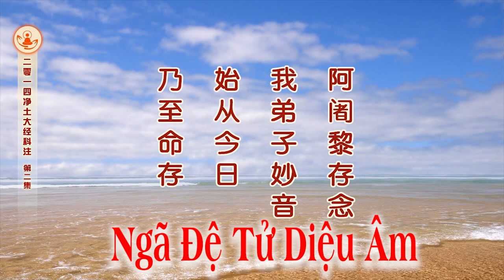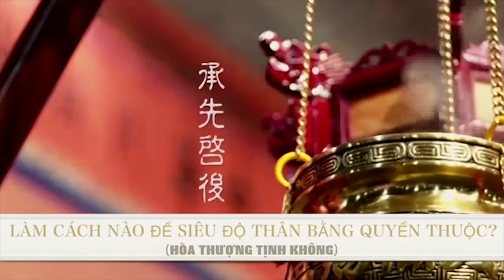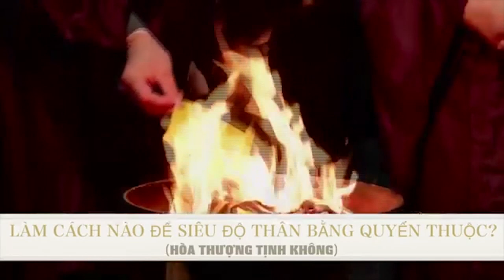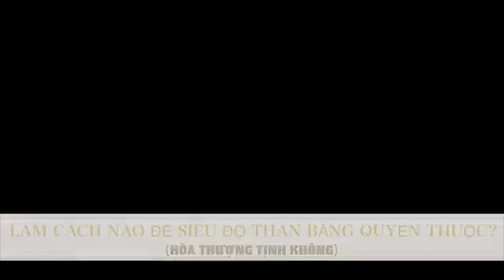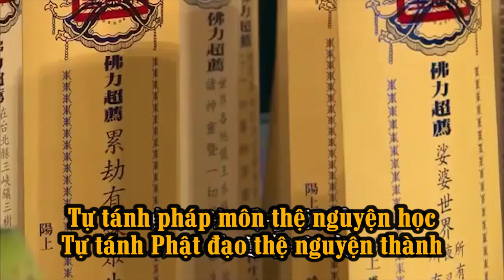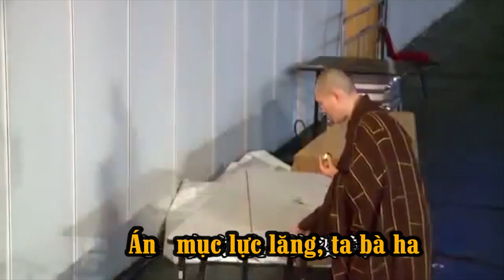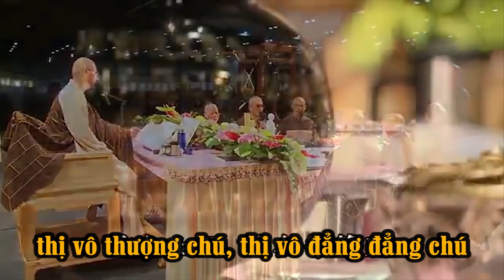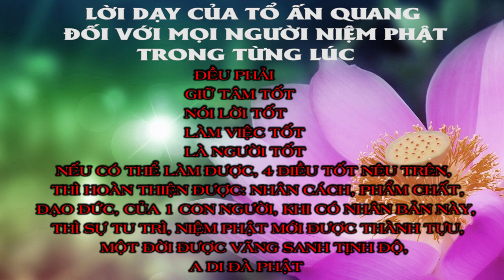Pháp Hội Siêu Độ hương vong linh ( mới )